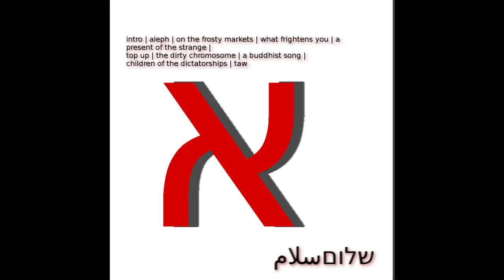6 - Top up [Album: Aleph English version]